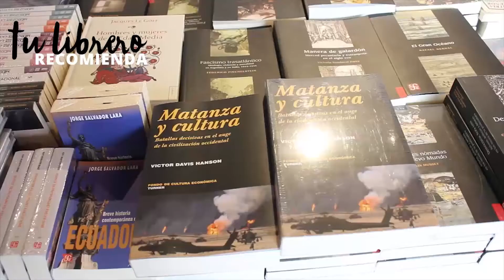Tu librero recomienda: Matanza y Cultura de Victor Davis Hanson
Ramiro Freire Librero del Fondo nos recomienda está semana "Matanza y Cultura" de Victor Davis Hanson una coedición de Fondo de Cultura económica y Turner.